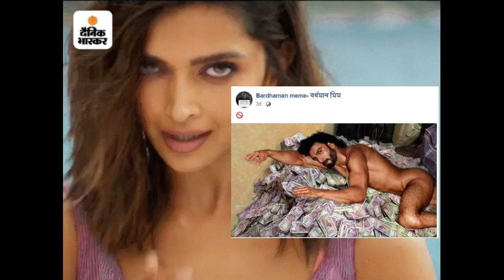इतना बेशरम कैसे हो सकता है 😡/ Beshram Rang Song Review | Pathaan